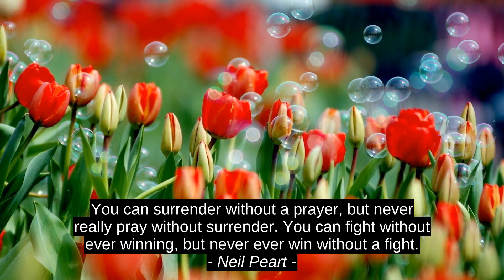Laurence J. Peter 3 Top Cites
Maryam Faresh, Neil Peart, Laurence J. Peter, success, inspiration, quotes, citation, motivation, top, best